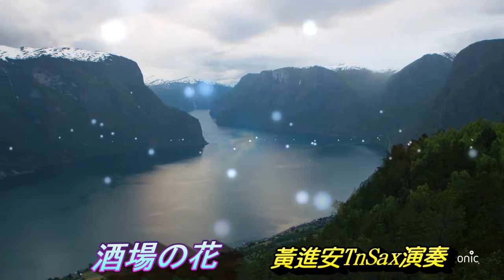酒場の花(内山田洋)_黃進安TnSax演奏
黃進安【音樂製作】【音樂教學】工作室

●鋼琴、電子琴、小提琴、薩克斯風、長笛、豎笛、手風琴...教學
●各種流行音樂、佛教音樂、伴奏Kara...編曲製作
●薩克斯風專輯、歌唱專輯...錄製